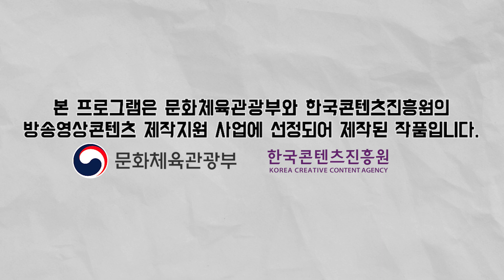숨 막히는 접전(?) 끝에 승리를 차지한건 누구?! ㅣ ⏰백초백락🎶 - 66樂💕 ㅣ최영재 (feat.박도현) 도현 투어 by. 영재 vs 도현 라이딩 승부 Feat.도현_제주도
갑자기 분위기 대결 구도?!
무섭게 속도를 올리는 영재와 도현이,
대결도 중요하지만 사고 안 나게 조심해줘!!!
이미 내 마음은 영재랑 도현이한테 치이는 사고가 나긴 했음ㅎ

707 특임대 출신 최영재와 함께하는 백초백락 제주도 편!

제주도 편에는 다시 돌아온 빛도현! 박도현과 함께합니다~ (짝짝짝)

제주도에서의 최영재와 박도현 케미!! 얼른 확인하러 오세요~!♥

생존왕 ‘최영재’ 마스터가 100초 동안 펼치는 100가지 즐거움 ‘⏰백초백락🎶’

▶ 월, 목 오후 7시 공개

매일 당신의 100초를 루팡하겠어 😉 (feat. 괴도제이원더)

다음 편이 궁금하다면 다음 업로드 일에도 다시 만나용~!

영상 퍼갈 때는 반드시 출처/URL을 표시해주세요~